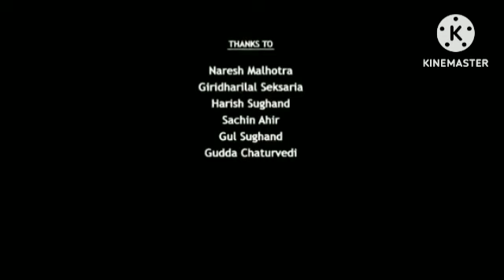Varisu Review Explained & Fact In Hindi Dubbed | Thalapathy Vijay | Rashmika Mandanna | Vamshi P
This is not a Movie. I have discussed Varisu Movie facts, Satellite & OTT Details, Preproduction-Post Production & Filming Details, Budget & Worldwide Lifetime Box-Office Collection Details, deep story analysis & Explanation